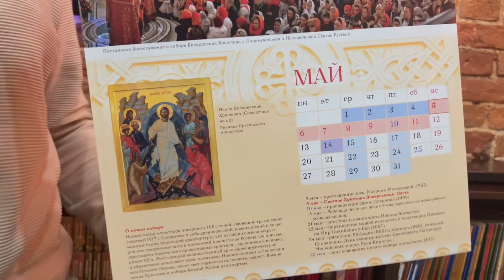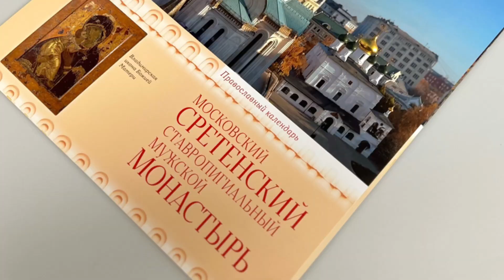Сретенский монастырь. Календарь на 2024 год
В наступающем 2024 году исполняется 30 лет со дня возрождения Сретенского монастыря.
Более шести веков назад москвичи, благодарные Пресвятой Богородице за спасение города от войск Тамерлана, основали на месте встречи (по-славянски – сретения) Ее чудотворной Владимирской иконы Сретенский монастырь. И почти сразу он стал одним из духовных центров древней столицы. За прошедшие столетия обитель вместе со страной не раз переживала трудные времена, но самым тяжелым испытанием стало закрытие и разорение монастыря в ХХ веке.

В 1994 году началось возрождение обители. Со временем здесь появилось одно из крупнейших в России издательств, духовная семинария (ныне академия) и Духовно-просветительский центр имени священномученика Илариона (Троицкого), а также храм Воскресения Христова и Новомучеников и исповедников Церкви Русской, посвященный памяти тех, кто в годы лютых гонений бесстрашно свидетельствовал о Христе.
И вот уже 30 лет, как Сретенский монастырь снова является одним из важнейших духовных центров не только Москвы, но и всей России. Множество людей получает здесь молитвенную помощь и духовное утешение.

В издательстве Сретенского монастыря к этой знаменательной дате вышел настенный православный календарь. На его страницах содержится краткая история Сретенского монастыря, его храмов и святынь. На каждом развороте помещены замечательные тематические фотографии монастырских храмов и икон, отмечены посты, праздники, дни памяти наиболее почитаемых святых и дни особого поминовения усопших.

Настенный календарь на 2024 год, посвященный 30-летию возрождения Сретенского монастыря, станет замечательным подарком не только для его прихожан, но и для всех православных христиан, почитающих Владимирскую икону Божией Матери и любящих эту древнюю московскую обитель.

Календарь можно приобрести в магазине «Сретение» (Москва, ул. Большая Лубянка, д. 17 стр. 1) или в нашем интернет-магазине